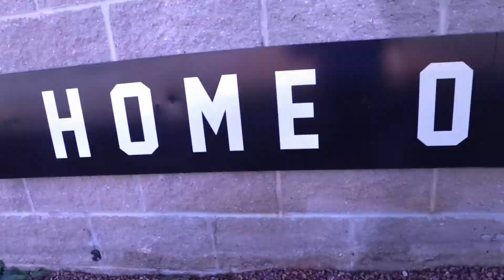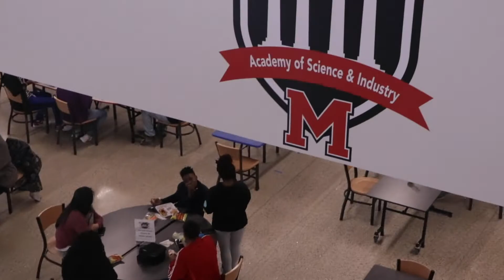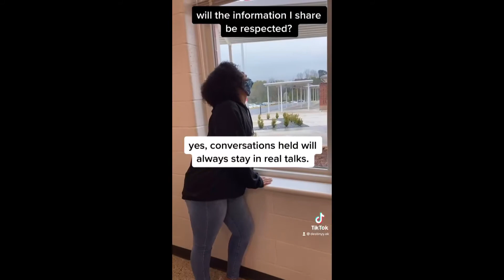MCHSLive.com News 3/18/2021